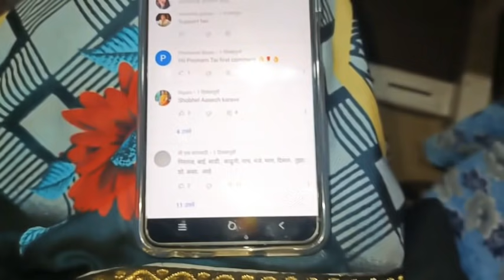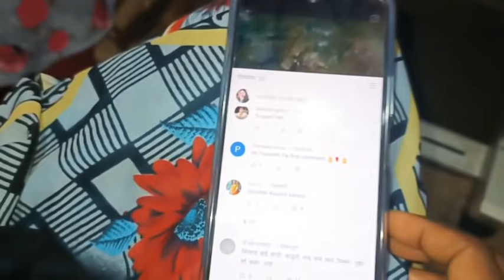असं काय चुकीचं केलं तुमच्या पुनम ताईनी असं ऐकावं लागतंय ह्या जगात कसं वागावं काय कळना झालंय 🙏😔